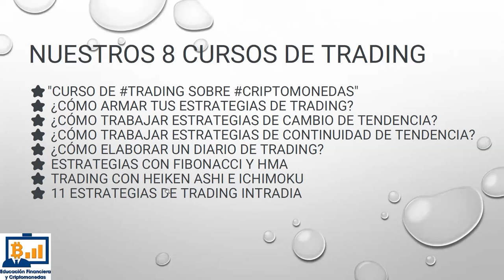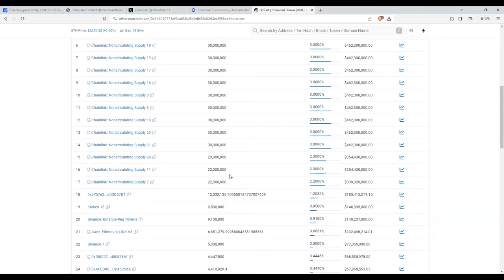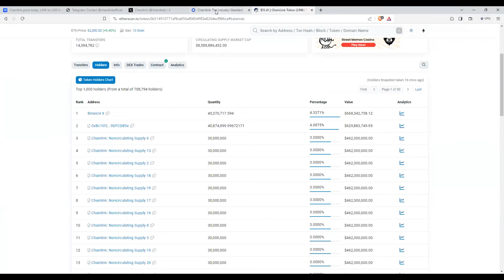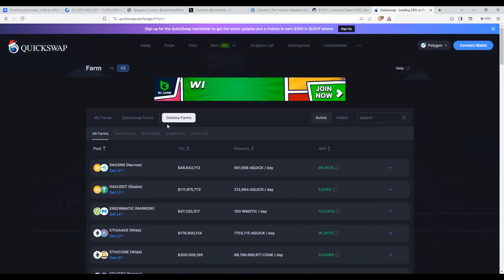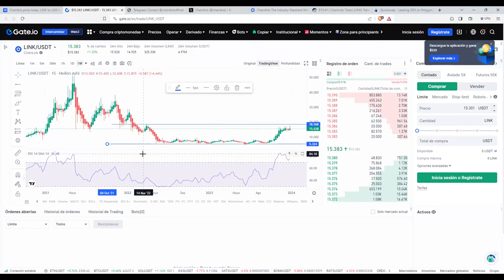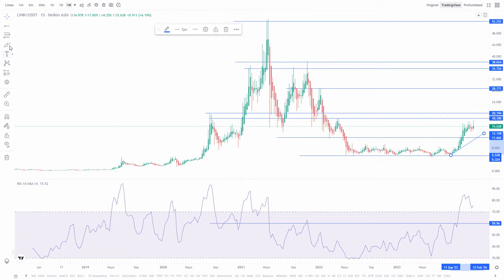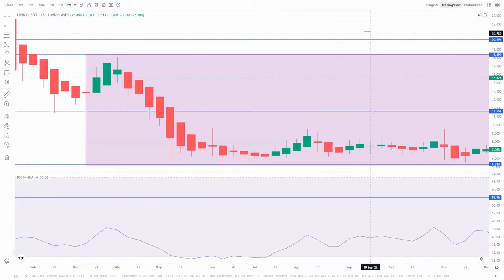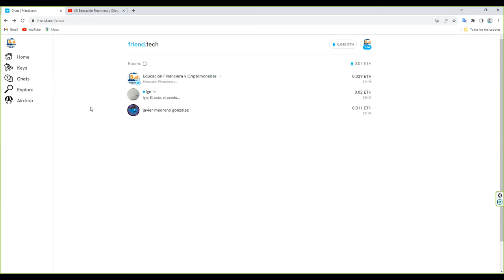¿Que esperar de chainlink link linkusdt chainlinkanalysis chainlinkpriceprediction en 2024?